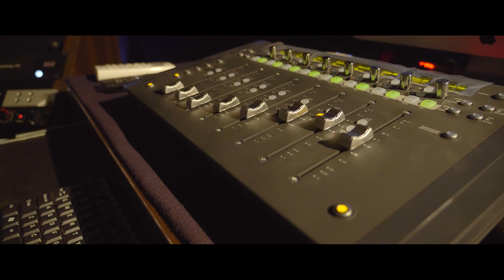Tu Bewafa|New sad Romantic song|Singer|yogesh Chandra|Ft.|mateen Hussain|Ishita Singh|Sricrazymindz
*Yogesh Chandra aka Pumee Chandra, a budding talent from Shimla (Himachal Pradesh) is a Singer, Composer & Lyricist* *(Contact - )* besides "Tu Bewafa"; debuted with his own Hindi Album "Wo College Ke Din" in 2006, rarest of the rares in that period from the region; acted too for TV Programs while in Mumbai.
*''Tu Bewafa''* is an indie sad song.In this song Wafa is the name of the girl who this boy loves to the moon & back. Much to one's surprise Wafa turns out to be a Bewafa not because of the betrayal but of her death.
Wafa's beloved wants singer to sing the song in her fond memory. Though Wafa didn't cheat on him, but leaves boy lonely, broken & in pain; he calls her ''A bewafa'' forever.
The whole story of the song runs in the flash back

Singer, Lyricist & Composer : Yogesh Chandra

Featuring Mateen Hussain & Ishita Singh
Director and cinematography : Sri Crazymindz
Music Programing Anil Cj
Arrangements:   Francis
Violinist : Mohan Rao
Vocal Recording studio :Oktave studio banglore
Recording engineer :Samrat
Mixed by bob Aura Studios chennai
Mastering - Audio Animals UK (United Kingdom)
Assistant director : Ajith kumar
Production manager :Rizwan ulla
Production assistant : Sanjay d'souza
Make Up Artist : Keerthini Manjunath
Spot boy : Mithun Majumdar
Produced by Uttej Singh Rathour
Record label : isurstudios

Shooting locations : Feel good cafe HSR Layout, Nandini hills banglore & oktave studio